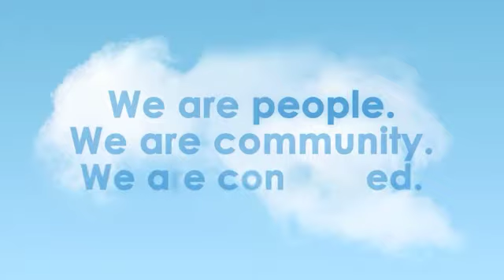St. John's Video (short)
An introduction to St. John's Church in Hingham, Massachusetts.